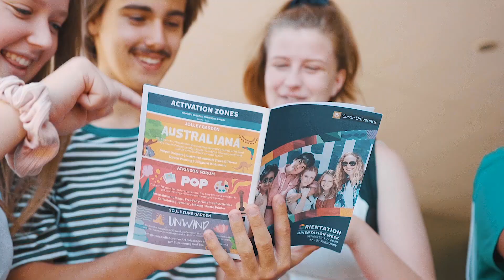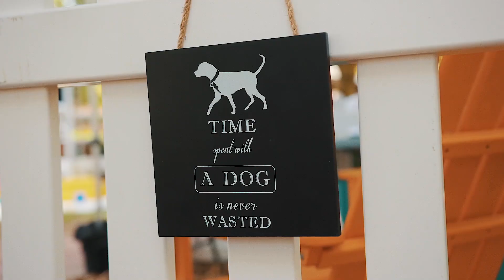Experience Curtin - Orientation Week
Take a glimpse into what your first Orientation Week at Curtin University could be like.